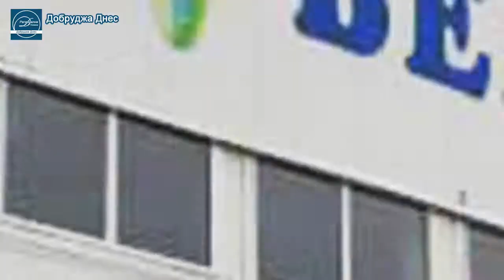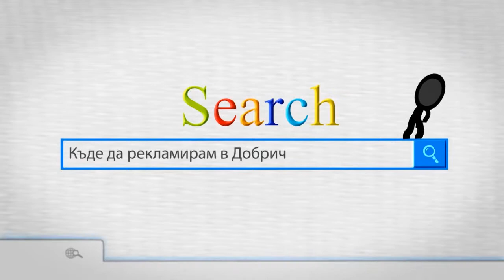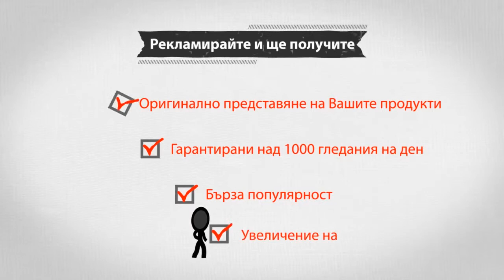Предаване "СПОРТ" - 10.02.2014г.